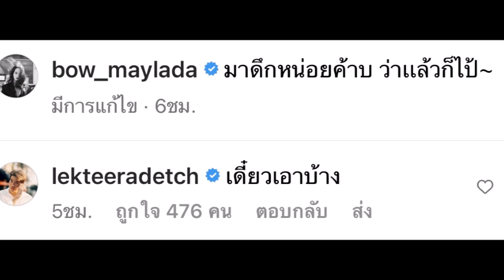“โบว์ เมลดา” หย่อนภาพกลางดึก ด้านหวานใจ “อาเล็ก” รีบคอมเมนต์แบบนี้!